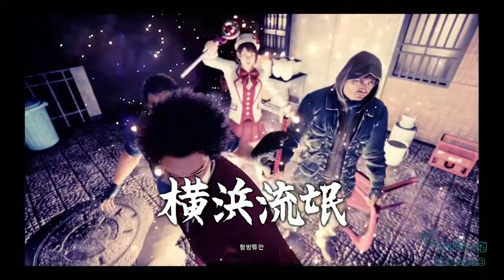[김군] PS4 용과 같이 7 빛과 어둠의 행방 : 6장 전화의 방아쇠 (Yakuza 7)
6장 전화의 방아쇠 (Yakuza 7)